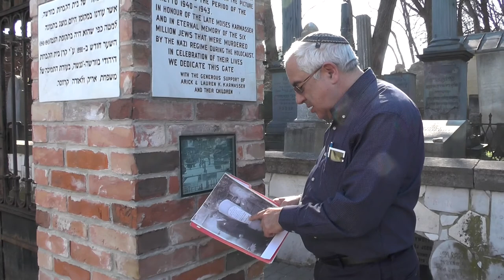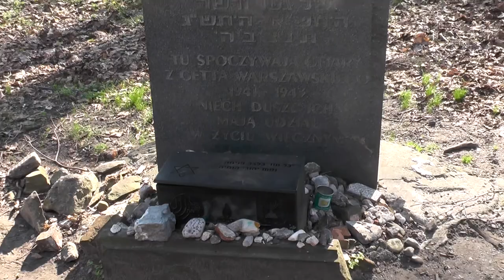Heritage Trip to Poland (Episode #6) - Searching for Family Connections in Warsaw Jewish Cemetery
12Tribe Films followed the Abelow family as they traveled to Poland to connect with their family roots. Only the Grandmother survived. The rest of the family perished at the hands of the Nazis in Poland.

Click here to sign up to receive each new episode of the Heritage Trip video series as it goes live